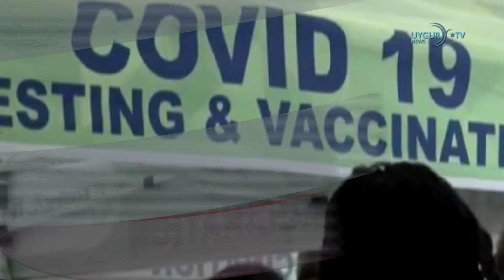12/01/2022 Davutoğlu: Çin'e bir 'one minute' deme vaktidir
Hollanda'dan Çin'e giden sporcularına siber casusluk uyarısı
Hollanda Olimpiyat Komitesi ve Hollanda Spor Federasyonu, Çin'de düzenlenecek 2022 Kış Olimpiyatları'na katılacak tüm sporcularına akıllı telefon ve dizüstü bilgisayarlarını götürmemeleri uyarısında bulundu. Sporculara seyahatleri süresince kullanacakları boş telefon ve bilgisayarlar verileceği bildirildi. Hollanda Olimpiyat Komitesi yetklisi Maurits Hendriks, "Bu normal bir durum. Çin’deki güvenlik şartlarını, politik bağlamı ve siber güvenlik durumunu yakından takip ediyoruz." dedi. Haberde, Çin'den gelen diplomatlarının telefonlarının güvenlik gerekçesiyle Hollanda'ya geri döndüklerinde imha edildiği bilgisi paylaşıldı.

Kazakistan’daki olaylarda gözaltına alınanların sayısı 10 bine yaklaştı
Kazakistan İçişleri Bakanlığı, ülkede yürütülen operasyonda gözaltına alınanlarla ilgili verileri güncelledi. Buna göre, 11 Ocak itibarıyla polis ülke genelinde 9 bin 900 kişiyi gözaltına aldı. Öte yandan, Kazakistan Cumhurbaşkanlığı resmi sitesi Akorda’dan yapılan açıklamaya göre, Cumhurbaşkanı Tokayev, Alihan İsmailov'un başbakanlığında, ülkenin yeni hükümetinin oluşturulmasına ilişkin kararnameyi imzaladı.

Putin, Güvenlik Konseyi ile Rusya'nın sınırlarındaki güvenliği görüştü
Rusya Devlet Başkanı Vladimir Putin, Güvenlik Konseyi ile ülkenin sınırlarındaki güvenliği ele aldı. Putin, Rusya Güvenlik Konseyi üyeleriyle toplantı yaptı. Toplantının basına açık kısmında konuşan Putin, Rusya'nın sınır bölgelerindeki çalışmaların organizasyonuyla ilgili konuları ele alacaklarını belirtti.

Çin'de Omicron varyantı Hınan eyaletine sıçradı
Çin, ilk olarak Tiencin'de görülen Omicron varyantı taşıyan yerel kaynaklı vakaların Hınan eyaletine sıçradığını açıkladı. İlk vakanın 28 Aralık'ta Omicron vakalarının ilk görüldüğü Tiencin şehrinden Anyang'a dönen bir üniversite öğrencisi olduğu açıklandı. Vakaların, Tiencin'deki yayılma zincirlerine bağlı olduğu vurgulandı. Yetkililer 5.5 milyon nüfuslu Anynag şehrini karantinaya aldığını açıkladı.

Mars keşif aracı Perseverance arızalandı
Mars'taki jeolojik süreçleri, yaşanabilirliği, Mars'ta daha önce hayat olup olmadığını ve biyolojik izleri araştıran Perseverance Mars'ın taşlarının azizliğine uğradı. NASA mühendisleri, keşif aracının haznesinde biriken çakıl taşları nedeniyle Perseverance'ın Mars kaya örneklerini delme ve toplama yeteneğini geçici olarak duraklattı.  İlk kez böyle bir durumla karşılaşan NASA aracın kısa sürede yeniden görevine devam edeceğini duyurdu.

ABD-Rusya heyetlerinden Ukrayna görüşmesi: İlerleme kaydedilemedi
ABD Dışişleri Bakan Yardımcısı Wendy Sherman, Rus mevkidaşı ile gerçekleştirdiği Ukrayna konulu görüşmeye ilişkin açıklamada bulundu.  Yaklaşık 8 saat süren toplantının ardından basın mensuplarına açıklamalarda bulunan Sherman, Ukrayna konusunda ilerleme kaydedilmediğini söyledi.

Davutoğlu: Çin'e bir 'one minute' deme vaktidir
Gelecek Partisi lideri Davutoğlu, Doğu Türkistan’daki insan hakları ihlalleri nedeniyle şubat ayında Pekin'de düzenlenecek 2022 Kış Olimpiyatları'na diplomatik boykot çağrısında bulundu. Çin'e gönderilemeyen heyete dikkat çeken Davutoğlu, Cumhurbaşkanı Erdoğan'a 'one minute' çıkışını hatırlatarak sert sözlerle yüklendi.